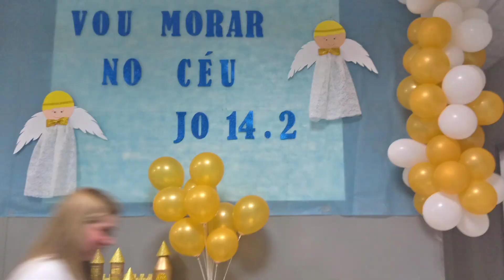Departamento Infantil Heranças do Senhor Ad Nova Aliança!!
Pré-congresso Infantil!!
Tema: Vou morar no céu
Preletores: Tio Robson, neném e filhos
Líderes do departamento : Pra Ana Cristina, irmã Aline e irmã Deucimare ( Eu )